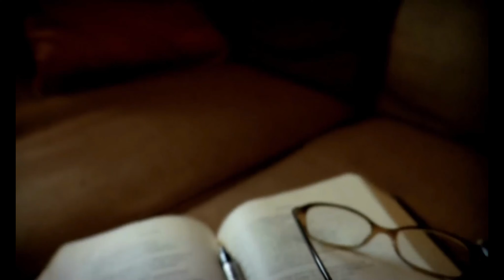God Will NOT Forget YOU | 2 mins. | Thought for the Day | by Marc Pedrin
You are Too Precious!